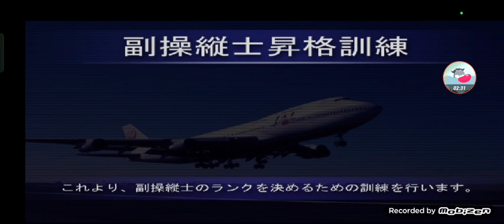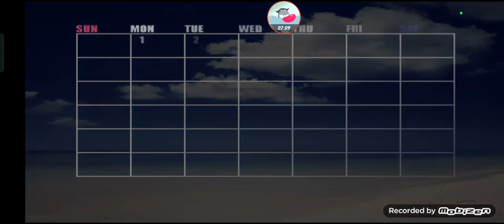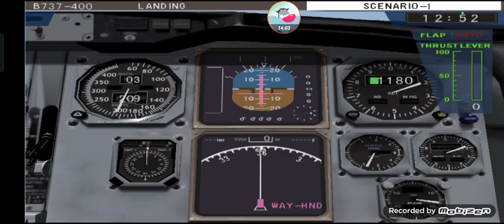Jet De Go 2! PS2 - Episode 1 - Bekerja Sebagai Pilot JAL Airlines